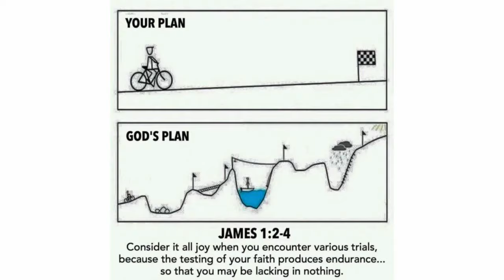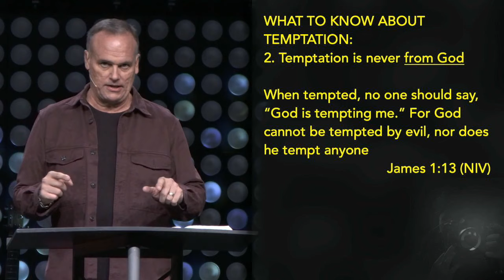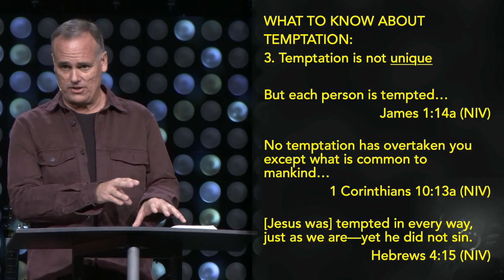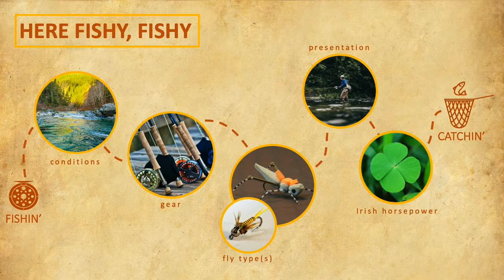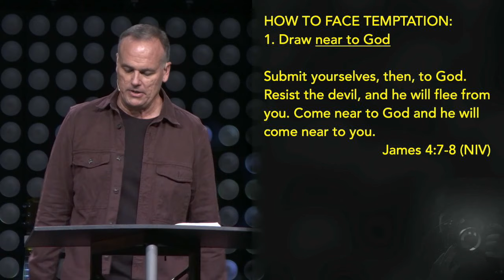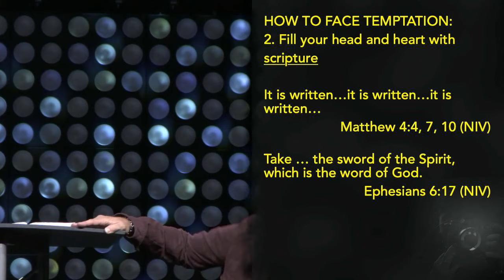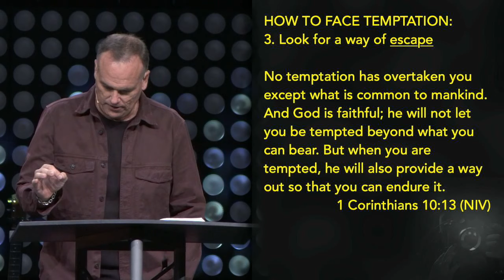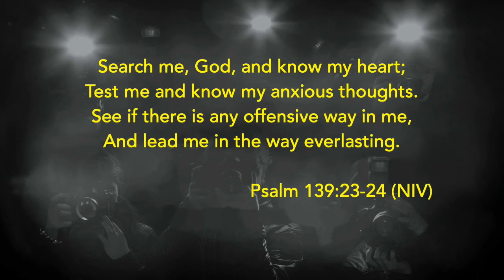Facing Temptation | James: Everyone Is Watching - Part 2